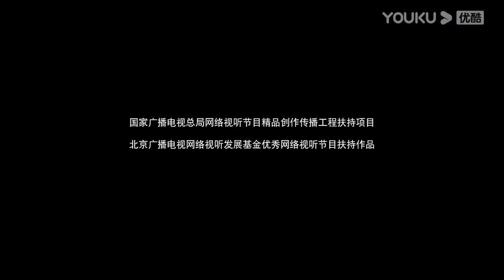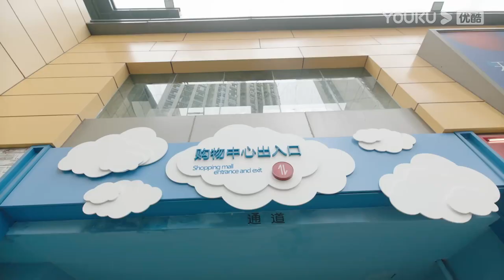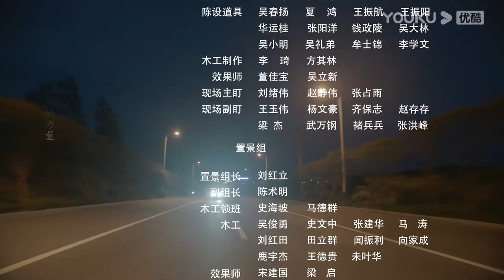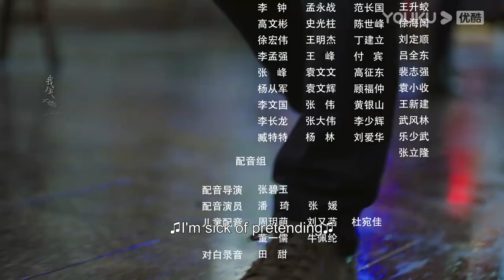[Springs of Life] EP21 | Youngsters Chase Dream with Their Friends | Wang Yizhe/Ye Zuxin | YOUKU